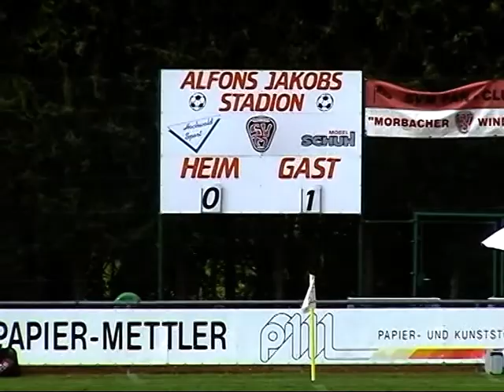SV Morbach - TuS Schweich 2:2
Rheinlandliga 7. Spieltag
SV Morbach - TUS Schweich 2:2 (0:1)
Im Derby gegen Schweich geriet der SVM 2x in Rückstand. Jedesmal stand Schiedsrichter Florian Fochs im Mittelpunkt. Zuerst entschied er auf Foulelfmter und rote Karte für Torwart Sascha Elß, Patrick Quary verwandelte. Nach dem Ausgleich von Goalgetter Eloy Campos entscheid Fochs auf Handelfmeter. Kurze Zeit später erneuter Ausgleich durch Roman Theise.
Trotz Unterzahl sprach man nach dem Spiel von 2 verschenkten Punkten für den SVM.